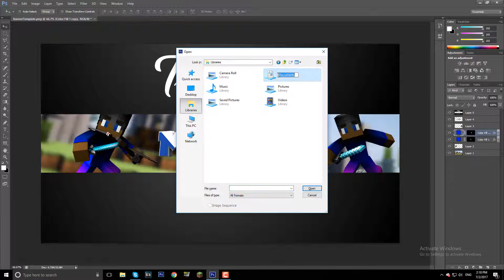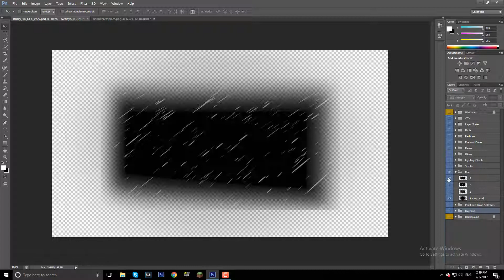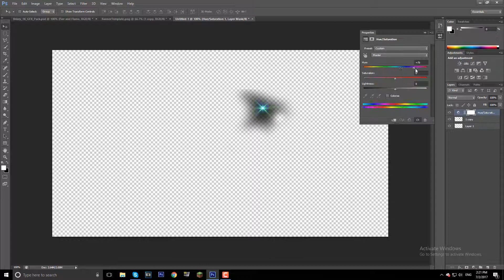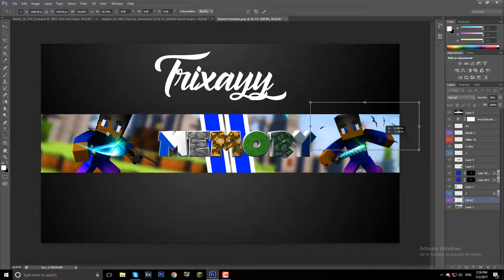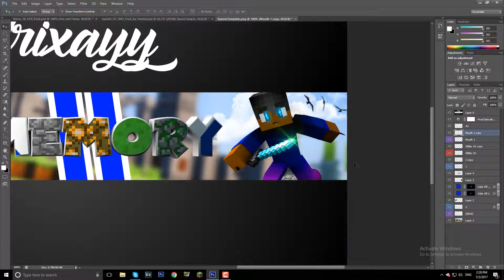Memorization - Speedart [5] (BEST?!)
=+[OPEN ME]+=
➤ VIDEO LIKE GOAL: 15
➤ STALK ME!
➤ Be sure to
3) Share this with others
➤ MOUSE: Razer Deathadder Chroma
➤ KEYBOARD: Razer Ultimate Clicky
➤ Server IP: mc.hypixel.net
➤ JOIN MY GUILD!
GUILD: Hypixel Knights
➤ Hope you guys enjoyed the video! Today's random word is "BAMBOOZLE"! Comment "BAMBOOZLE" down below for a chance to get pinned!